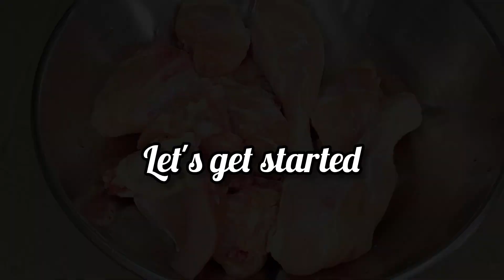Hyderabadi Famous Dum Chicken | Shadiyon wala Nizami Dum ka Murgh | Hyderabadi red chicken | Dawat R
Hyderabadi Famous Dum Chicken | Shadiyon wala Nizami Dum ka Murgh | Hyderabadi red chicken | Dawat Recipe by Cuisine by Lubna Faisal